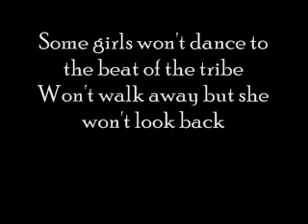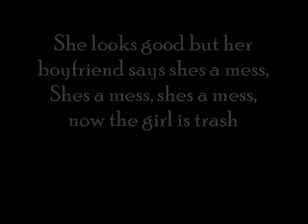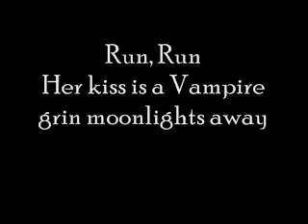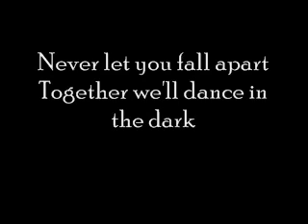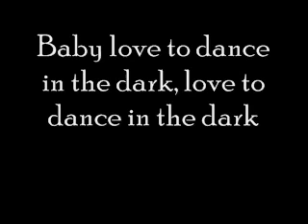Lady Gaga - Dance In The Dark Lyrics